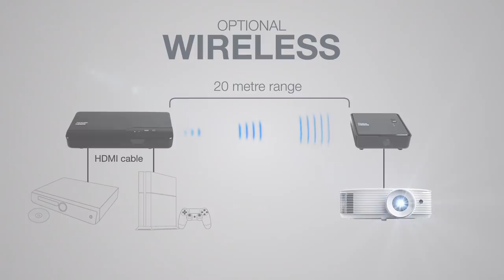HD29H - HDR compatible FullHD1080p entertainment projector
Convenient and easy to setup the bright and versatile HD29H boasts HDR compatibility as well as delivering high contrast and accurate true to life colour reproduction. This small projector is ideal for HDR gaming and movies. You can even use it for watching live sport and TV shows.

An integrated speaker provides you with great sound and two HDMI inputs enables an easy setup. Perfect for connecting a laptop, PC, Blu-ray player, media streamer or games console. You can even turn it into a smart projector by connecting 4K UHD HDMI dongle like the Google Chromecast™, Amazon Fire TV or Apple TV™ to play games, stream videos and share photos on the big screen in the comfort of your own home.

Weighing less than 2.5kg you can take it round to a friend’s house with the optional carry bag for a sports event, movie night or games marathon for the best big screen experience anywhere with a flat surface.